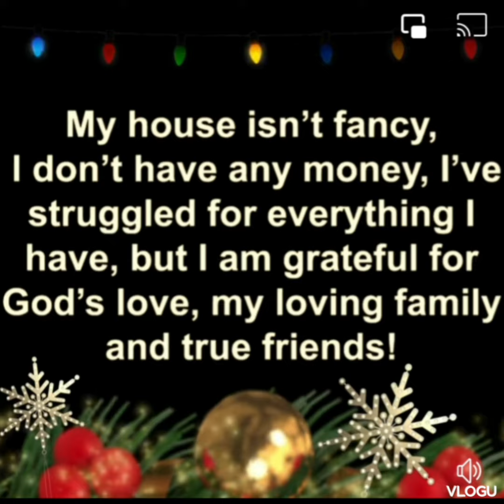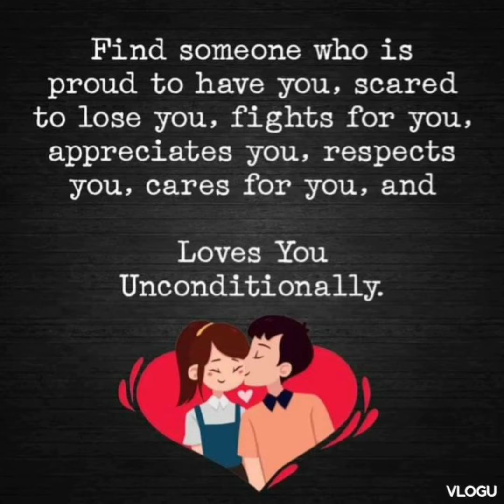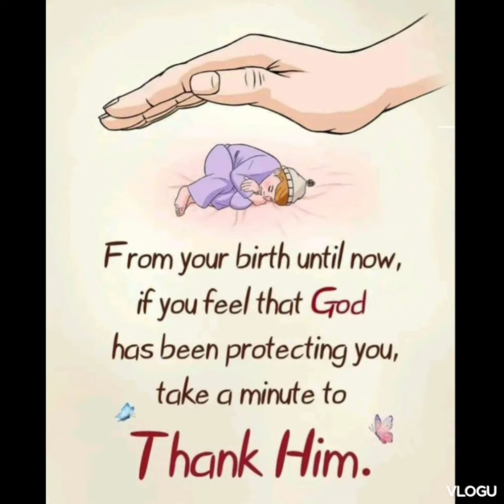SERIES NO.149 & 150 -- MOTIVATIONAL QUOTES AND SAYINGS